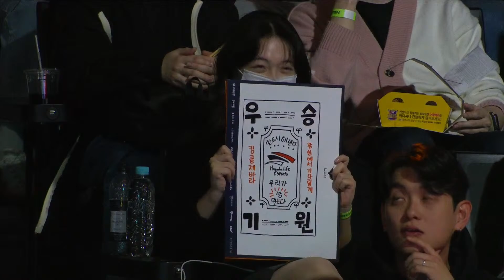[Playoffs R2] GEN vs HLE | Ván 2 | Bình Luận Tiếng Việt | LCK Mùa Xuân 2023